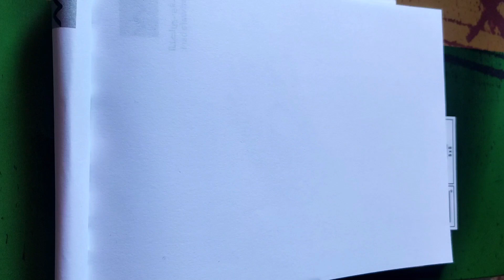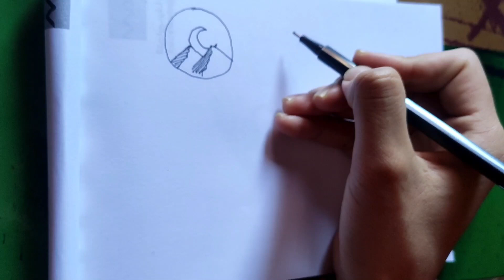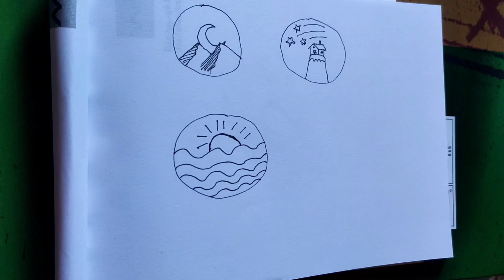Cool things to draw doodles | doodle #01